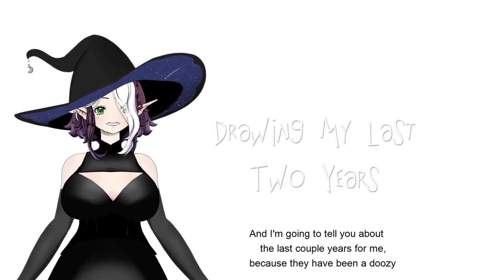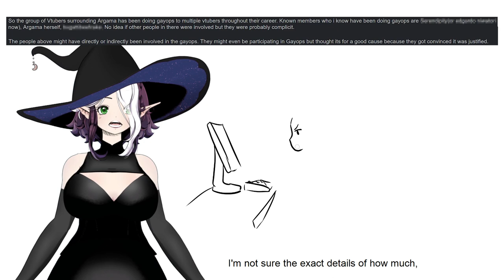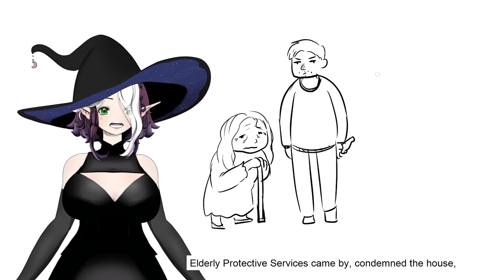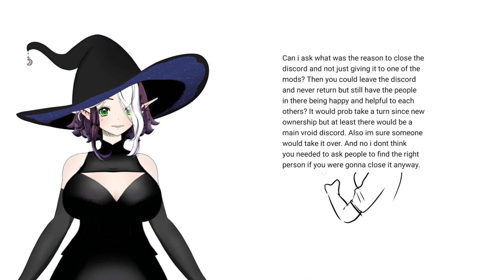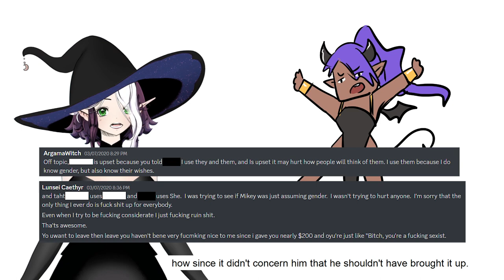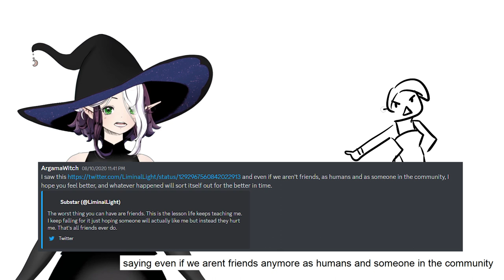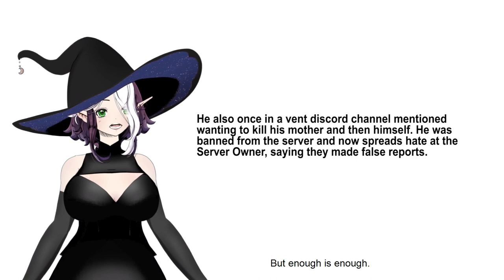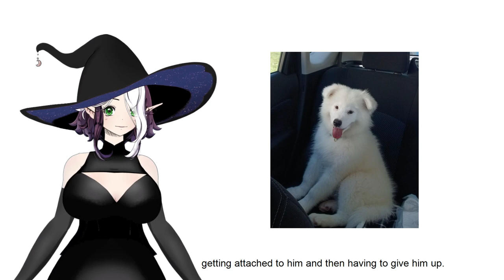[TW] What My Life Has Been the Last 2 Years ✩ Doodlin my Life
Trigger Warning: This video contains heavy topics.

This video is not for sympathy but as way to wipe the slate clean. Time to start the new year fresh and new.